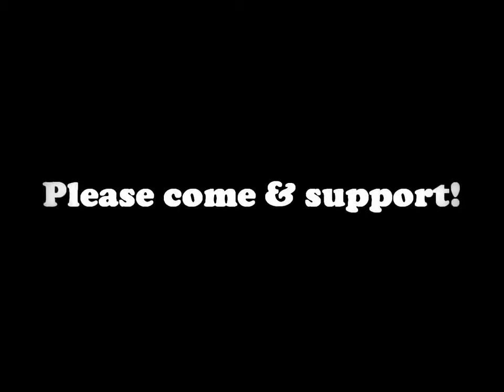2012-2013 Lee Hysan Hall Joint Hall Singing Contest Promotional Video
Please support the finalists of Lee Hysan Hall :)
Date : 21/4/2013
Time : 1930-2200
Venue : Rayson Huang Theatre